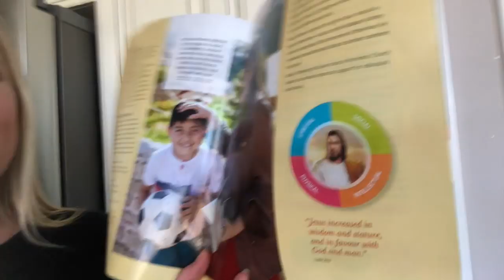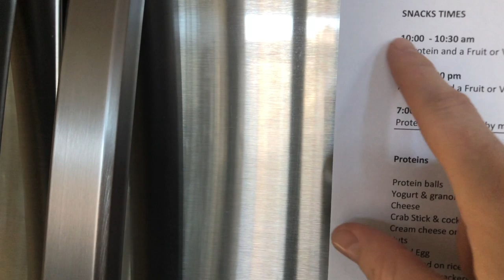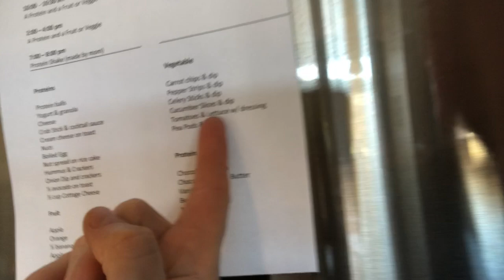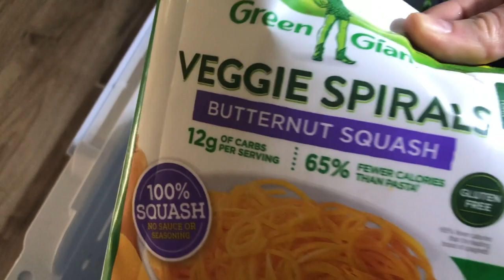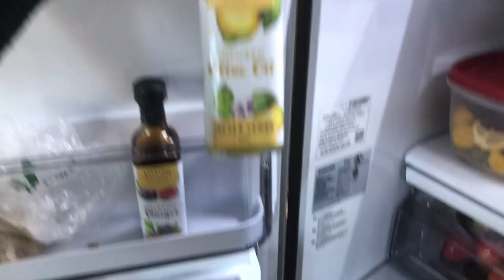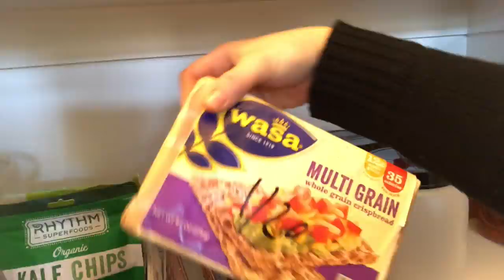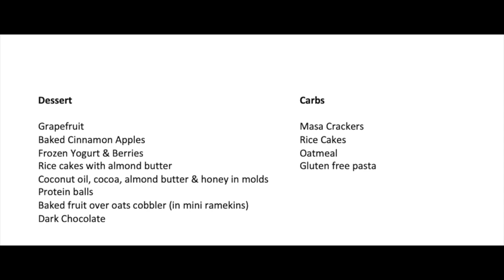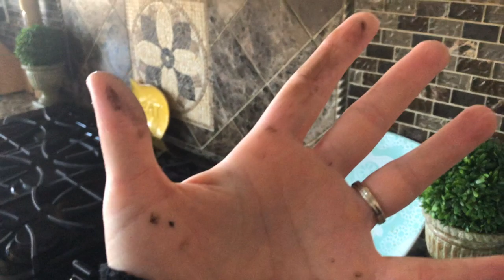Season 1 Episode #1 - Does Moderation Work? How I lost 8 pounds in 8 days!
Welcome to the newest playlist on my channel - The Happy House! This is your inspiration for cooking tips and ideas, DIY, health, and so much more! In this first episode I show you inside my spice cabinet, fridge and pantry. Just how have I been losing a pound a day without following any trendy diets? I think you might be pleasantly surprised.

Protein Balls Recipe:

One 40 oz jar of peanut butter or almond butter
1/2 cup of oats
1 cup granola
1/2 cup shredded coconut
1 cup chocolate chips
1/2 cup raisins
1 tsp cinnamon
1 Tbsp raw honey

Mix in a bowl and then lay out a sheet of parchment paper on a cookie sheet. Place spoonfuls of mixture onto parchment paper and then place in the freezer until solid (5-10 minutes). Wrap each one into a square of plastic wrap. Press into a ball and then place in the fridge.